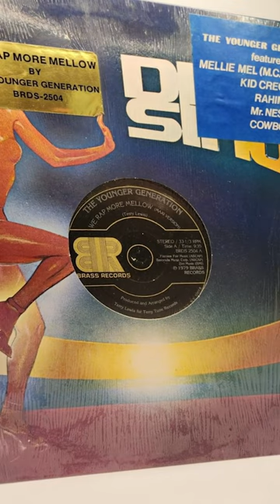The 3 Oldest Rap Songs Ever Recorded